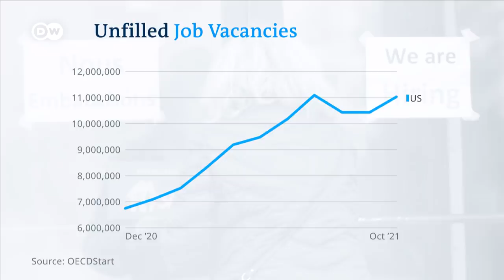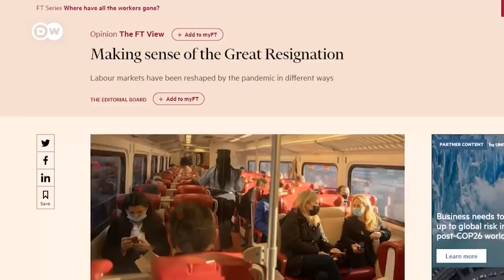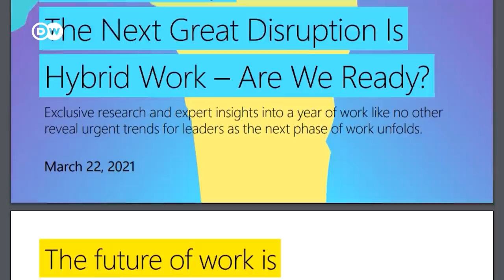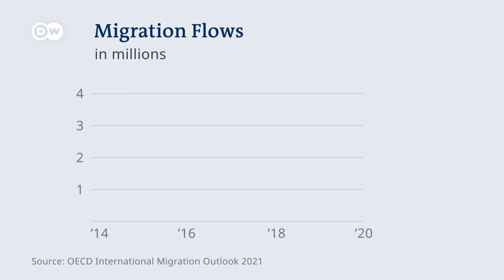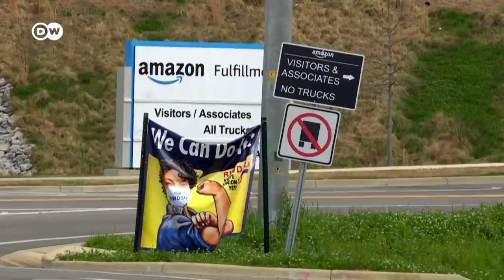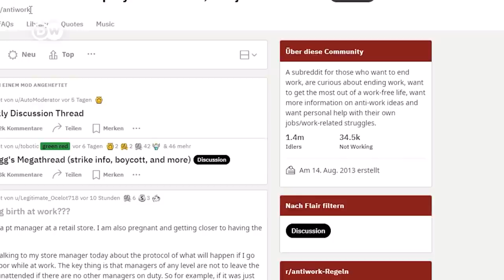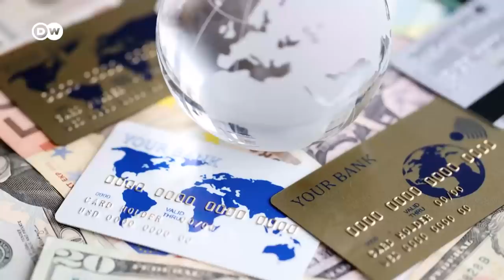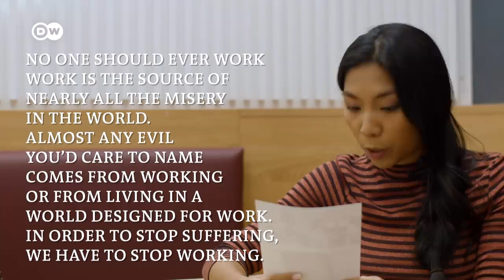I quit! How the pandemic changed work forever | Business Beyond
From remote working to reconsidering working, the pandemic has both opened up possibilities within the world of work, and compounded existing challenges for labor. But the global crisis wrought by COVID-19 has also triggered discussions about the value of labor itself - and humanity’s relationship with it. In this edition of Business Beyond, we ask: what’s behind the so-called Great Resignation? Has the pandemic changed the world of work for the better, or for the worse?

With guests:

Grace Lordan, @GraceLordan_
Founding Director of The Inclusion Initiative and an Associate Professor at the London School of Economics and Political Science

Anthony Klotz
Associate Professor of Management at Mays Business School, Texas A&M University

Doreen Ford
Moderator of the r/antiwork subreddit

Sophie Malin
Senior economist from IHS Markit covering the EU and Asia-Pacific labor markets